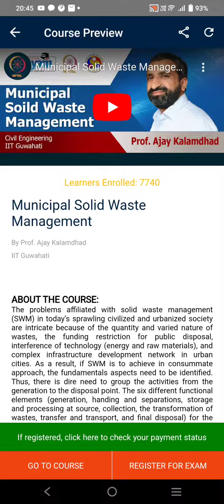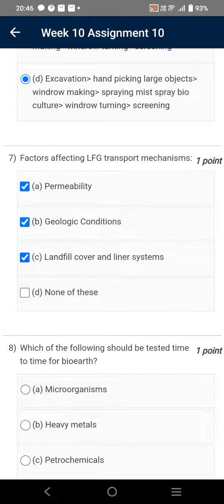Municipal Solid Waste Management | Week 10 Quiz | Assignment 10 Solution | NPTEL | SWAYAM 2023